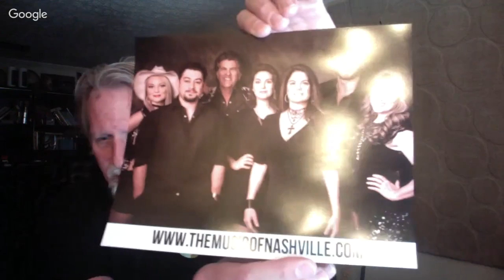Live Interview in Tamarah's Closet: Nashville Music Producer Mark Oliverius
Join me this FRIDAY in Tamarah's Closet for a LIVE Interview with   Nashville based Music Producer Mark Oliverius. We will be LIVE at 12PM EST (New York Time) this Friday, August 18th, 2017.

Mark has produced over 200 recording projects and toured the world with a major recording artist for the last 32 years as a music director and keyboard player. He’s had over 40 cuts as a songwriter including recordings by Mickey Gilley, Pam Tillis, Sawyer Brown, Trick Pony, Lorrie Morgan, Sammy Kershaw, Burns & Poe, T.G. Sheppard, Ethan Bortnick, Kelly Lang and written a hit for Joe Diffie.

His Production credits include Lorrie Morgan, Pam Tillis, Burns & Poe, The Dallas Cowboys, Ashton Shepherd, Rio Grande, Cowboy Troy, Ashlee Hewitt, P.J. Anderson, Katie Armiger and Veronica Ballestrini, etc.

Mark has expertise in multiple skill sets: Producing, Arranging, Writing, Leading World Class Musicians in great Studio environments and on Stage in addition to being an experienced Videographer and Film Editor.